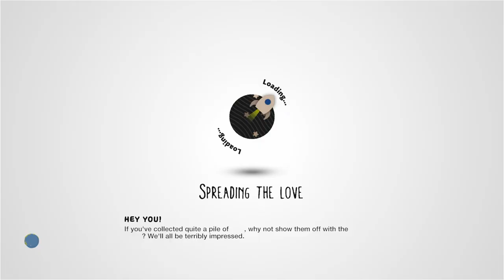UNCLE FRITZ'S FABULOUS FUNHOUSE FRENZY! by thekillermiller - LittleBigPlanet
Description: Your long lost uncle FRITZ has invited you to come explore his fabulous, fantastical, fanciful, frenzied, freaking, fascinating, FUNHOUSE!!! Comments, hearts, appreciated.
Mm Pick/Team Pick: Yes

First Published: 22 Jan 2009
Last Updated: 6 Feb 2011

Chapters: N/A
Notes: Good thing I saw RbdJellyfish's LBP run at SGDQ 2016, or I wouldn't have figured out how to get past the bugged clown at 11:45